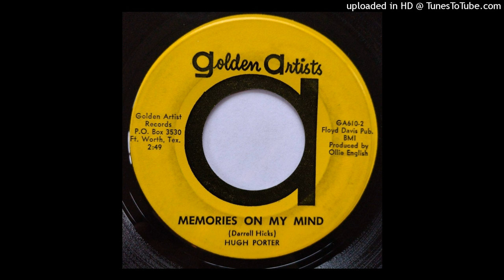Hugh Porter - Memories On My Mind b/w All The Things That Use To Be [Golden Artists, Fort Worth TX]